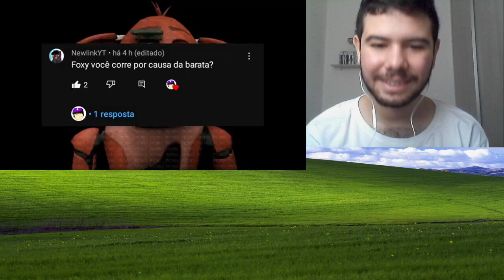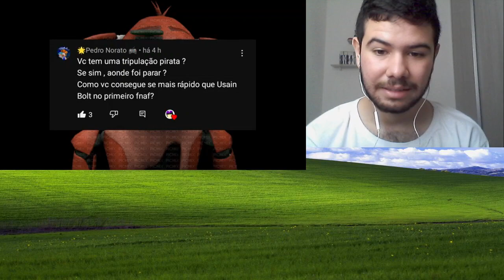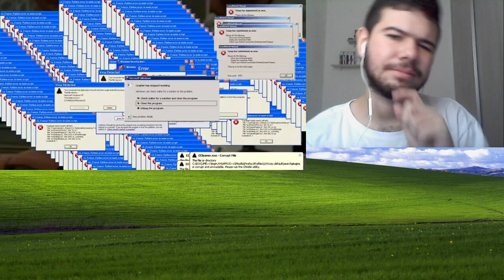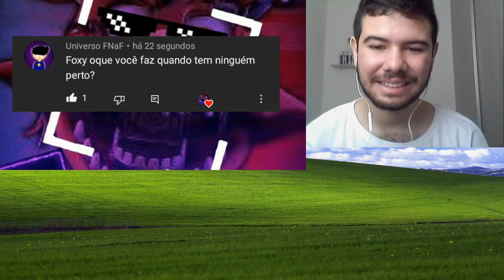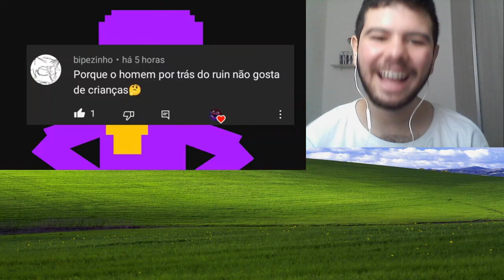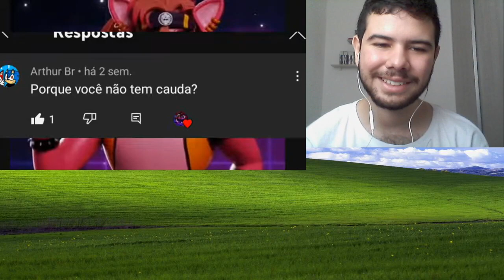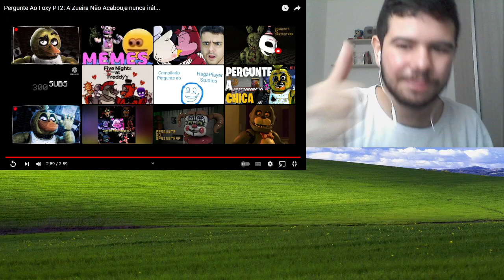Pergunte ao Foxy ( Parte 1 e 2 ) @RaposoDaZuera - React